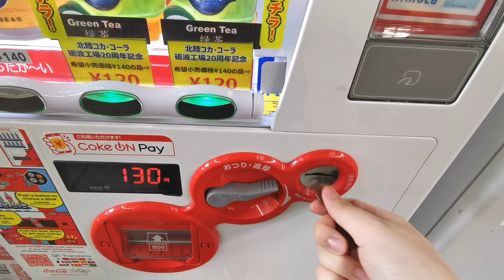Hot & Cold Drink Vending Machine in Japan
On a cold day, there's nothing beat having a hot coffee to warm you up. Seriously missing these vending machines in Japan. You can find them everywhere you go.